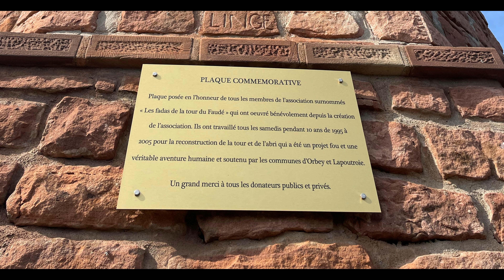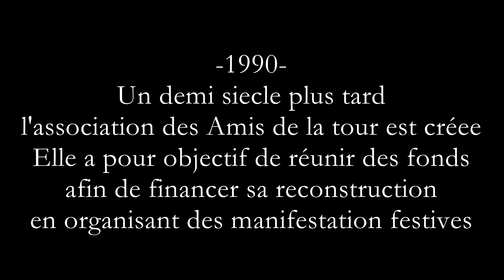ZP00038 La tour du Faudé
Petite vidéo en qualité 4k , de la Tour du Faudé sur la commune de LAPOUTROIE (68650) suite à mon vol du 28/08/2022
réalisation avec un Mavic2 Zoom en S1
 Restriction de hauteur de vol : Max 50m  Rayon d'évolution Max  200m
A la fin de la vidéo : petit historique de cette tour qui par deux fois fut détruite et reconstruite par un collectif  surnommé  "Les Fadas"..